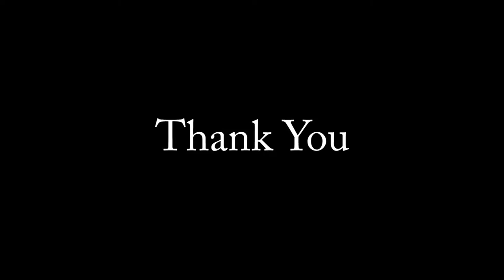Rangaraj Tirumalai's Arangetram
Bharatanatya  Arangetram video excerpts of Sri. Rangaraj Tirumalai a disciple of Smt. Ramya Ramnarayan performed on Sunday August 19th, 2012, at Chennai, India.
Pushpanjali -- Nattai - Adi

Tisram Alarippu

Jathiswaram -- Ragamalika - Misrachapu

Shabtham -- Ragamalika - Misrachapu

Varnam -- Natakurunji -- Adi

Thillana -- Kanada -- Adi